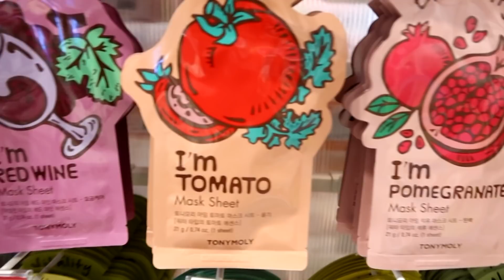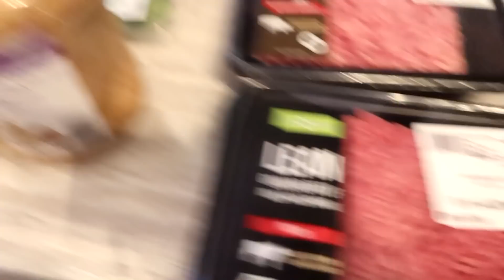Delivering Christmas Goodies!!! -Vlogmas Day 22-